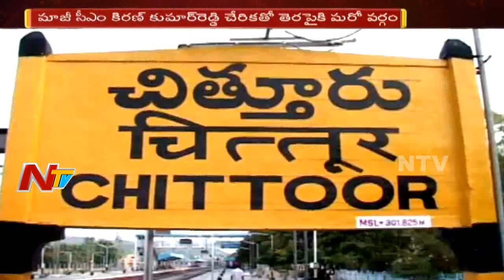Congress Political Strategy to Win In 2019 Elections | Oommen Chandy to Campaign in Tirupati Today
ElectionsOnNTV Congress Party Plan To gear Up In AP for 2109 Elections, Congress Party had Been Defeated in AP After AP Bifurcation now Congress Leaders Planned Strategies to improve their Performance in the Next elections and Trying to attract AP People By Fighting hard for the AP Special status and on Other Problems related to AP. Oommen Chandy to Campaign in Tirupati but Chittoor congress Leaders and their Clashes turned as Headache To Congress Party.